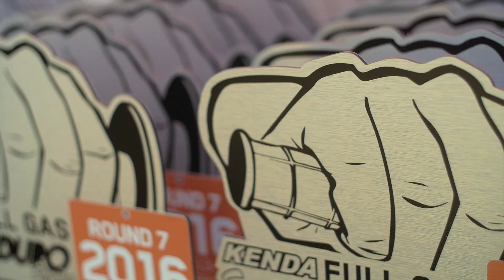2016 Full Gas Sprint Enduro Series // Round Seven Highlights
Filmed & Edited by Rob Mitchell

Josh Strang takes 9/12 test wins and the overall at the 7th and penultimate round of the 2016 KENDA Full Gas Sprint Enduro Series at Rockcrusher Farm in Young Harris, GA. Series points leader, Thad DuVall, finished 2nd with Layne Michael rounding out the podium.